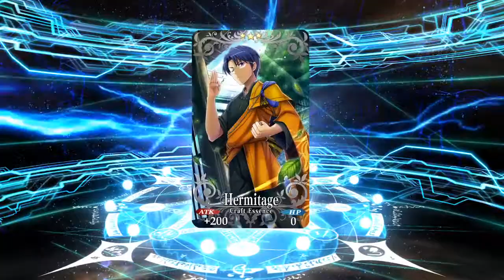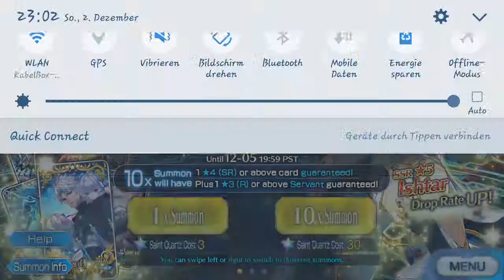Fate Grand Order German Player: Jetzt die 15 verzweifelte Gems für Ishtar 😭😭😭